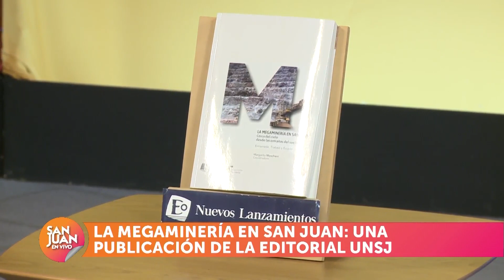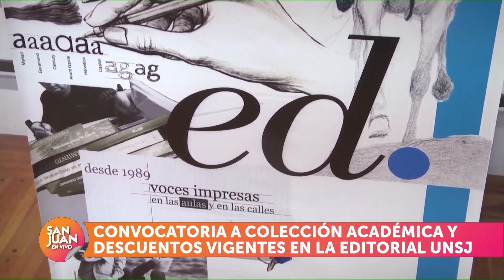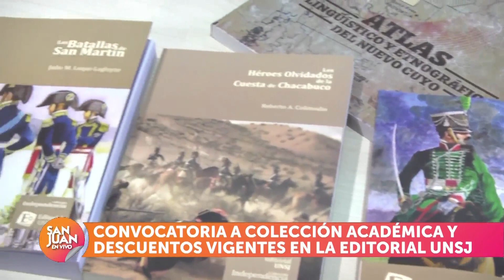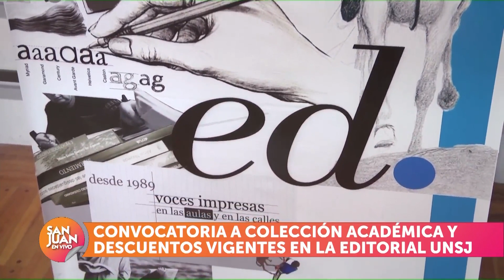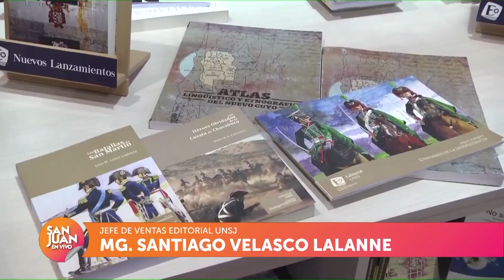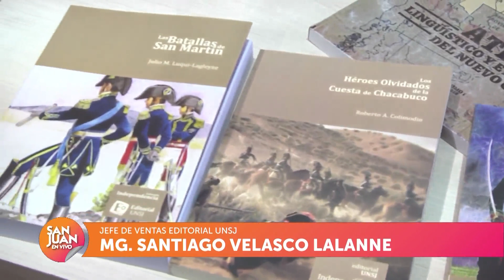La megaminería en San Juan: una publicación de la Editorial UNSJ 09/08/2023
Mg. Santiago Velasco Lalanne – Jefe de ventas Editorial UNSJ.